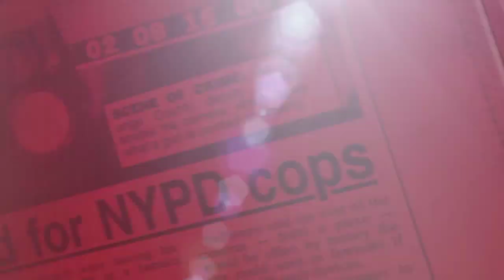Pedestrian killed by pickup truck - New York Post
A 70-year-old man was fatally struck in the Financial District as he was pinned against a building.